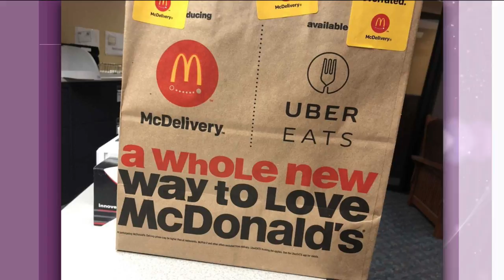Host Chat - Jeremy, Joy, Kelly, & Tom - 7/18/18